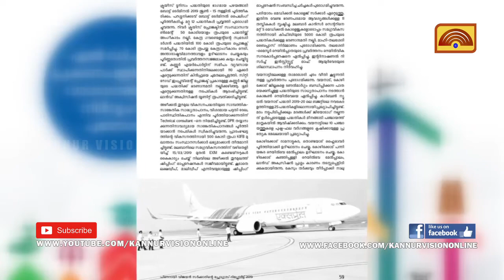ഇന്നത്തെ വാർത്ത | INNATHE VARTHA | 10-06-2019 | KANNUR VISION NEWS